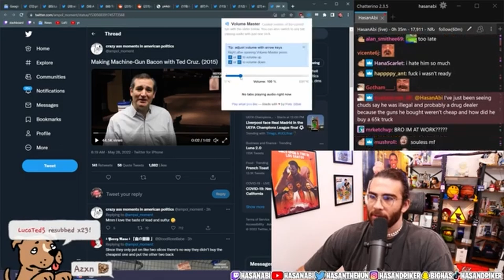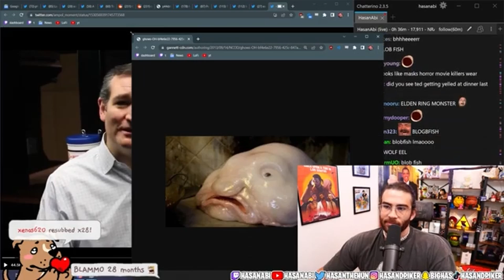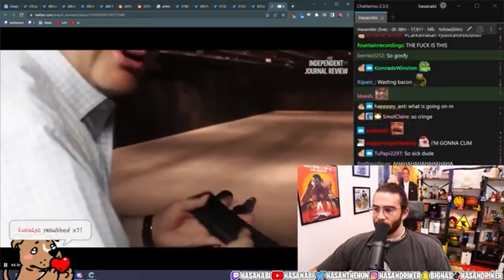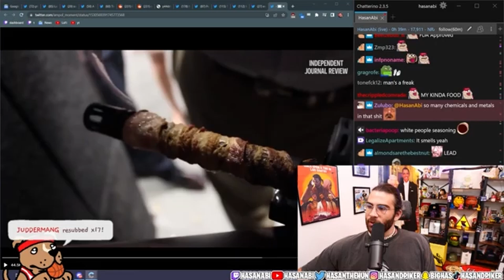Ugly Blobfish Ted Cruz Eats Bacon Right Off His Machine Gun | Hasan's Himbos